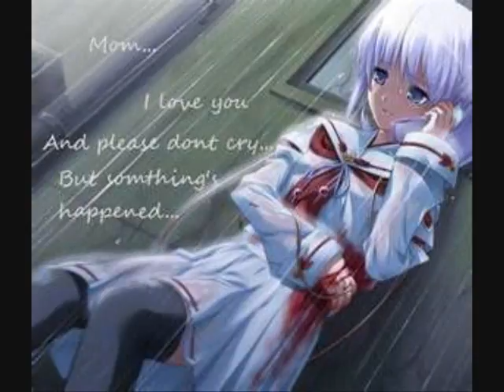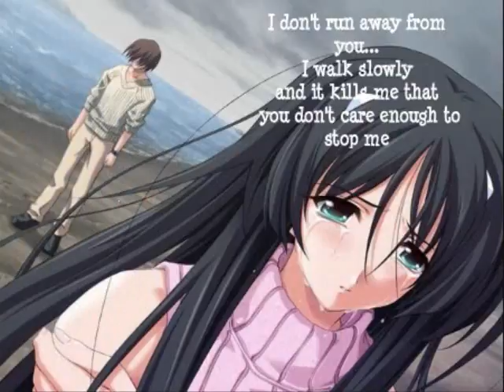thinking of you as i cry.wmv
the random video i made